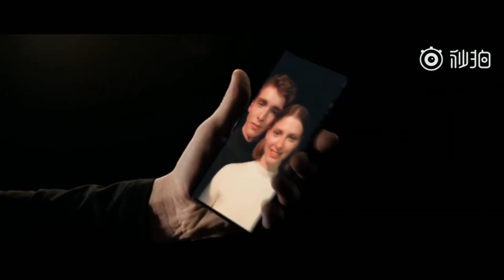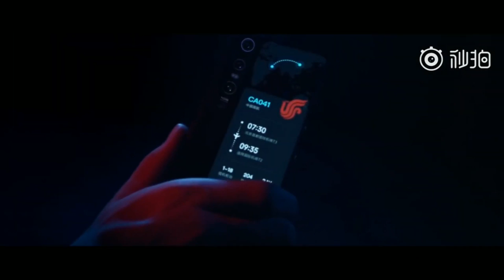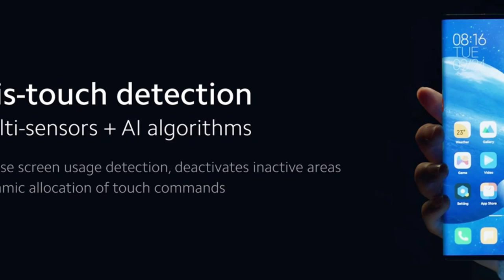XIAOMI MI MIX ALPHA LANÇADO | DISPLAY CURVADO AO EXTREMO